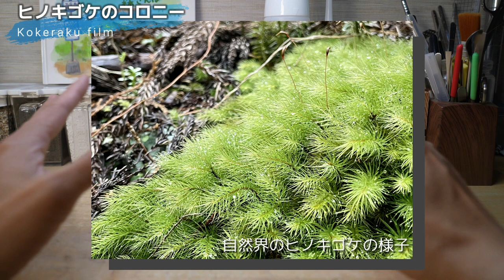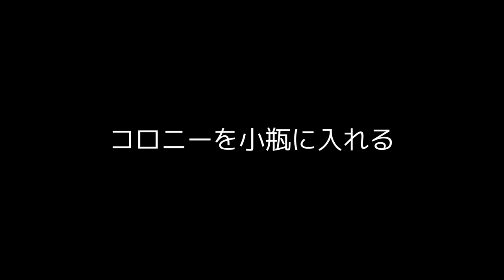ヒノキゴケコロニーの作り方【苔テラリウム制作動画】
自然界のヒノキゴケが作るコロニーをご覧になったことはございますか？
山の中で出会うとふわふわフォルムにテンション上がりますよね。
今回はそんなコロニーをお部屋の中で鑑賞するため小瓶の中に小さなコロニーを作っていきます。
簡単に作れる方法を解説していますのでぜひご覧ください。

◆動画でよく使っている道具類

　　マドラースプーン

　　ピンセット（ワークショップ仕様）
　　※動画内では道草さんのショップで購入したピンセットもよく使います。

　　ミクロスパーテル

　　造形君/ピクタ500ml

◆撮影機材
    カメラSONY α7c

◆お知らせ
　このチャンネルを支えていただいている皆様には心より感謝しております。
　今後とも苔楽フィルムをよろしくお願いいたします。

◆苔楽SHOP ：□2022年7月から名古屋近郊で苔テラリウムワークショップ始めました。
　　　　　　　　→私とリアルでお会いするチャンスです！
　　　　　　　□苔楽アンテナSHOP
　　　　　　　　愛知県長久手市「雑貨とcafeのお店　稀月（きげつ）」
　　　　　　　　苔楽の作った苔テラリウムを常設販売しております。
　　　　　　　　お近くの方はぜひお立ち寄りください。
　　　　　　　□不定期でマルシェ出品。HPに出店情報を載せています。
　　　　　　　□愛知県内で手渡し可能でしたら苔テラリウム製作やメンテナンスのご依頼を
　　　　　　　　お受けしてます。
　　苔楽の苔テラリウムスタンプ１６種類
　　苔楽の苔テラリウムスタンプ第二弾１６種類

◆絵本『苔楽地蔵の森さんぽ』　さく：苔楽　/　え：きしりえ
　Amazon Kindle版（¥300）
    □ストーリー
　町のみんなから苔楽地蔵と呼ばれているお地蔵さんが、初めてほこらの裏の森に
　出かけます。
　そこで出会うイキイキとした動物たちの姿やたくさんの苔で覆われた素敵な風景が
　表現されています。
　日常を忙しく過ごしている皆さまに、心癒される安らぎの物語をお贈りいたします。
　柔らかく優しい雰囲気のイラストとほっこりワクワクの冒険ストーリー。
　この絵本を読めば、もう一度自然を愛し大切に思う気持ちを思い出させてくれます。
　きっと大人も子供も何度も読み返したくなることでしょう。